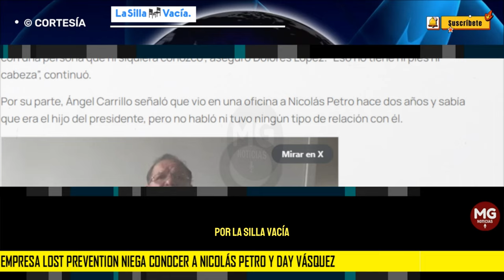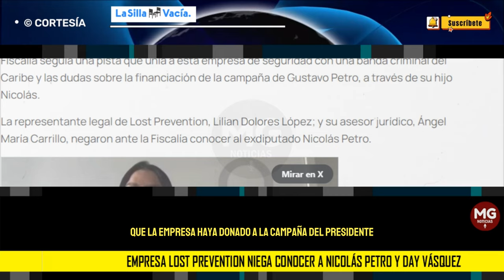⛔ EMPRESA LOST PREVENTION NIEGA CONOCER A NICOLÁS PETRO Y DAY VÁSQUEZ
La empresa Lost Prevention saltó al ojo público tras la revelación de Noticias Caracol de que la Fiscalía seguía una pista que unía a esta empresa de seguridad con una banda criminal del Caribe y las dudas sobre la financiación de la campaña de Gustavo Petro, a través de su hijo Nicolás.